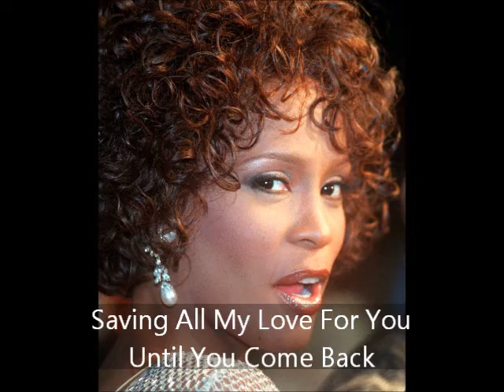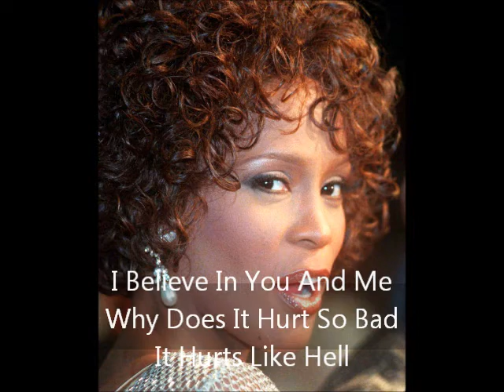Whitney Houston - Live in Stuttgart 2 1999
00:00:00 Get It Back
00:03:54 Heartbreak Hotel
00:10:09 If I Told You That
00:18:20 Saving All My Love For You
00:21:12 Until You Come Back
00:24:41 I Learned From The Best
00:28:09 Step By Step